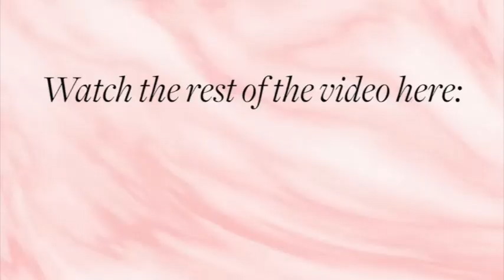Faith, Beliefs and Your Personal Brand | INGRID NIETO Vlogs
Hi there! I'm Ingrid Nieto-Pagulayan - Image Consultant, Presenter, Media Producer and Communications Professional. Thanks for stopping by. You can find out more about my media, speaking and image consulting career by visiting my

If you have inquiries about my image and color consultancy services or would like to have your product, service or event featured in a video, kindly send me an email: ingrid[at]ingridnieto.com. I look forward to hearing from you!